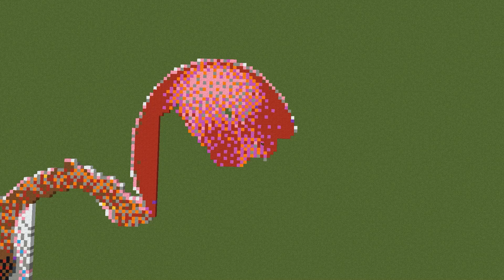Monster School : BABY ZOMBIE SCARIEST CLOWN DRAWING CHALLENGE - Minecraft Animation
Hello everyone !
Today, I make BABY ZOMBIE SCARIEST CLOWN